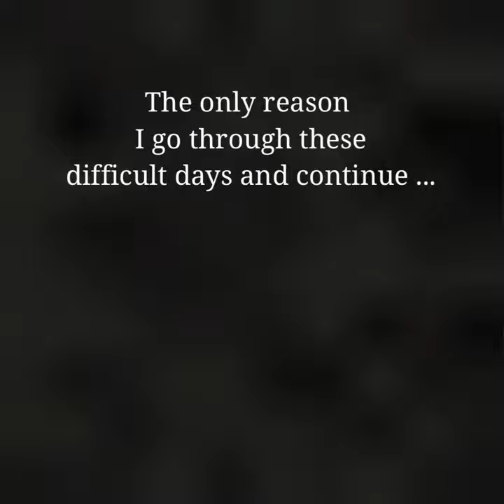احساس واقعی ما نسبت به تو ،"صادق محرمی"❤️